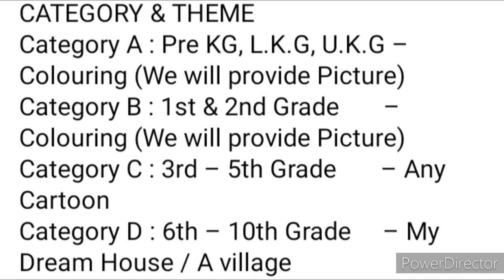Online Drawing Competition 2022🥰Win Trophy & Medals🏆🥇Drawing & Painting Competition 2022 National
It is a Great platform to "UNLOCK YOUR KIDS TALENTS"
TALENT FOUNDATION
Proudly Presents
"ARTISTO 2022"
NATIONAL LEVEL ONLINE DRAWING CONTEST

CATEGORY & THEME
Category A : Pre KG, L.K.G, U.K.G – Colouring (We will provide Picture)
Category B : 1st & 2nd Grade       – Colouring (We will provide Picture)
Category C : 3rd – 5th Grade       – Any Cartoon
Category D : 6th – 10th Grade     – My Dream House / A village

Fee Details :
Reg Fee : Rs.250/-
Payment Mode : Gpay / Phonepe / Paytm – 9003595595

Last Date for Submission : 30th July 2022

Winners will be get Trophy and Medals with Merit E-Certificate.
All the participants will be get Participation E-Certificate

3 Best A4 size Drawing books set in affordable amount